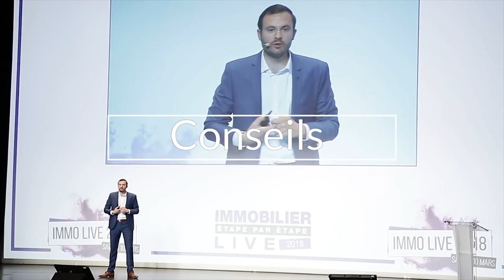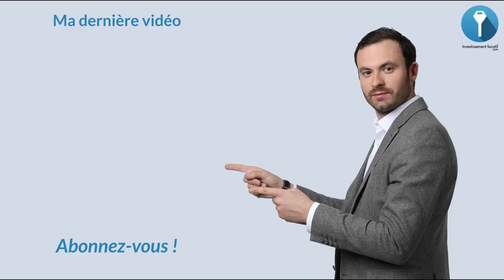Division Immobilière : Comment Augmenter La Rentabilité De Son Investissement ?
La division immobilière permet d'augmenter la rentabilité de son investissement. Pourquoi est-ce que vous devez casser un appartement pour gagner de l'argent ? Je vais vous l'expliquer dans cette vidéo.

La première raison c'est que vous allez rentrer sur un bien qui va être décoté parce qu’initialement il nécessitera des travaux de rénovations et donc vous allez l'acheter moins cher et c'est la raison pour laquelle c'est important d'acheter des biens qui sont vétustes.

La seconde raison c'est que vous partez sur une base saine. Le fait de raser l'appartement et de le remodeler ça va vous permettre de pouvoir avoir un meilleur prévisionnel du cash management. Donc il faut profiter de l'argent que vous emprunter en travaux pour que la base de votre bien soit saine.

La troisième raison ce que quand l'appartement va être complètement refais, ça va créer un effet coup de cœur. Tout va être neuf, l'appartement va être optimisé. Bien entendu si vous louez en meublé ça joue encore plus.

Bon visionnage.